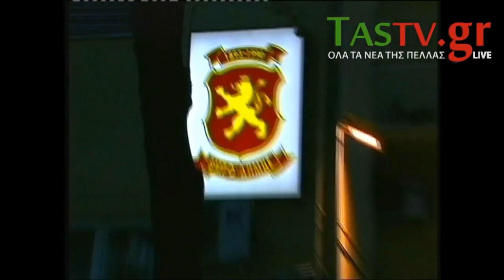2005 : ΠΟΙΕΣ ΟΙ ΘΕΣΕΙΣ ΤΟΥ ΕΘΝΙΚΙΣΤΟΥ VΜΡΟ ΓΙΑ ΤΗΝ ΟΝΟΜΑΣΙΑ ΤΩΝ ΣΧΟΠΙΩΝ